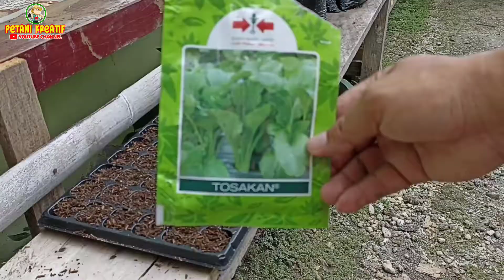Cara Menanam Sawi di Polybag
Cara Menanam Sawi yang baik dan benar

Selain menanam sayuran di tanah atau lahan pertanian yang luas, kita juga dapat menanam sayuran di media lainnya. Bila kita tidak memiliki lahan yang luas, kita bisa mencoba menanam sayuran secara hidroponik, menanam sayuran di polybag atau menanam sayuran di pot.

Di video kali ini kita akan menanam sayuran sawi di polybag. Menanam sawi di polybag sangat mudah dan tidak perlu cara khusus. Kita hanya  perlu memindahkan benih sawi ke polybag dari tempat penyemaiannya. Cara menanam sawi hijau di polybag, cara menanam sawi putih dan cara menanam sawi pakcoy cenderung sama dan sangat mudah. Selain menanam sawi di polybag, kita juga dapat menanam sawi di botol bekas air mineral, dengan cara menanam yang sama.